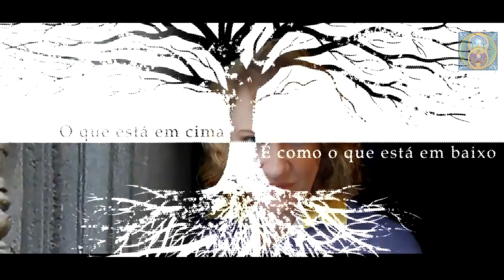DESPERTE - Oque está em cima é como oque está embaixo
●●● IMPORTANTE ●●●

Todo conteúdo deste canal,pode ser reproduzido em qualquer lugar,contanto que seja referidos os créditos devidos e que não seja tirado do contexto original.

►► PARA MAIS INFORMAÇÕES LEGAIS SOBRE DIREITOS AUTORAIS ACESSE

►Apresentação e Locução: Sr.Black ou Bot Black Mox

Ajude a manter esse trabalho em atividade, seja nosso APOIADOR

Instale nosso App exclusivo Gratuito para celulares Android
e fique sempre atualizado com todas as nossas postagens

✪ SEJA NOSSO PARCEIRO - QUER TER O SEU CANAL OU PRODUTO PROMOVIDO E DIVULGADO PELO SR.BLACK DURANTE NOSSOS VIDEOS E LIVES ?

►RECLAMAÇÕES / SUGESTÕES DE TEMAS▼

◆ Caso você tenha se ofendido com o conteúdo aqui publicado ou desejar fazer reclamações ou nos enviar alguma sugestão ou outros conteudos, envie um email para  que avaliaremos.

ANUNCIANTES DO CANAL:

MELHOR OPÇÃO MOVEIS SOB MEDIDA
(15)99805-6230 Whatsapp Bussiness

ALGUNS DOS ASSUNTOS DE NOSSA COMUNIDADE :

Astronomia,
Eventos Climáticos Globais,
Ufologia,
Esoterismo,
Evolução humana,
Transição planetária,
Elenin/nibiru/Hercolubus/segundo sol,
Combate a desinformação
Combate as Farsas de falsos Gurus da Ufolotria